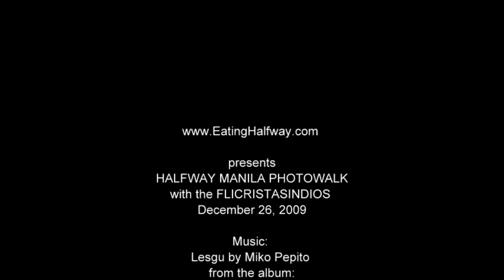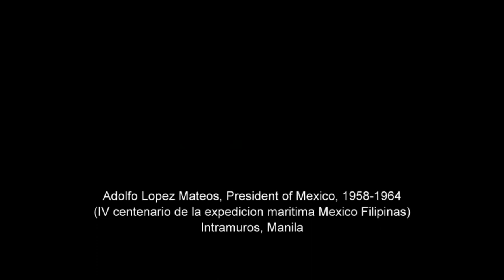Halfway Manila PhotoWalks (Street Photography)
Originally created in 2014 at the prime of my love for photography with people of same interest who I have so much respect for, the flickristasindios.